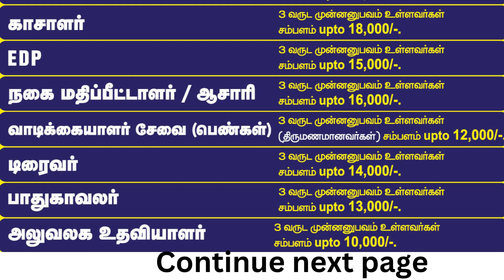05 to 07-06-23 Vellore Edition Daily Thanthi Ads Jobs